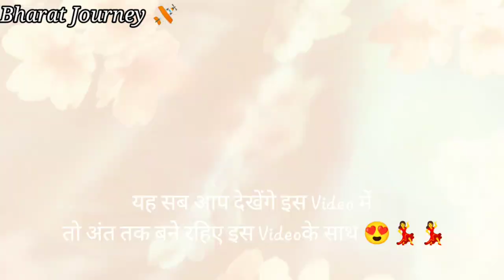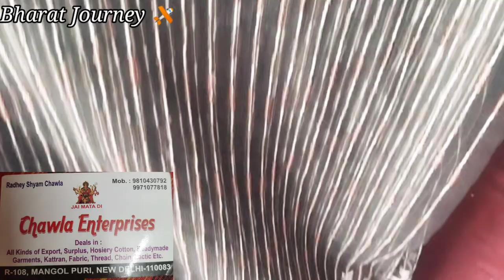Tussar Fabric | Katran Market Mangol puri | Latest Video of Fabric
In this video you will find the fabric of different variety.

If you want to Buy this fabric , you can contact
TUSSAR SILK Fabric
SHOP NO-222

SAREE & DRESS Fabric
SHOP NO. 233

For ALIA BHUT or SARA ALI KHAN PRINT Fabric

KATRAN MARKET, MANGOL PURI, NEW DELHI

tags - Katran market mangol puri delhi Inderlok market cheapest market all variety cloths best shopping market delhi katran market sadar bazar सबसे सस्ता कपड़ा मार्केट
If You like my video so please
market vlogs wid suman munjal